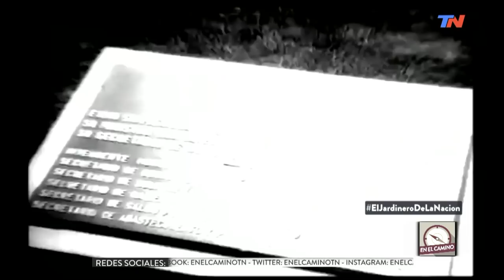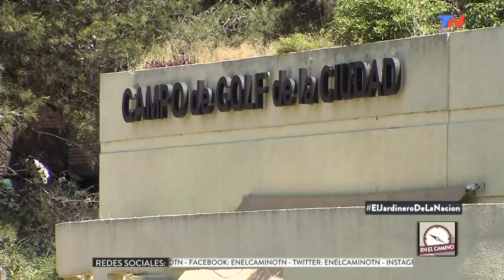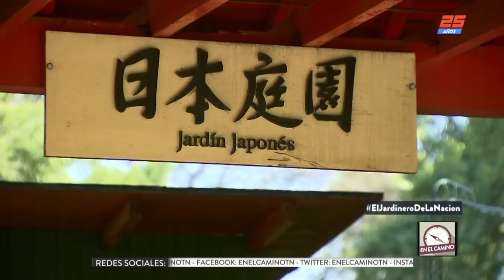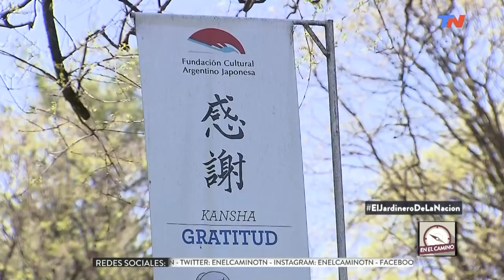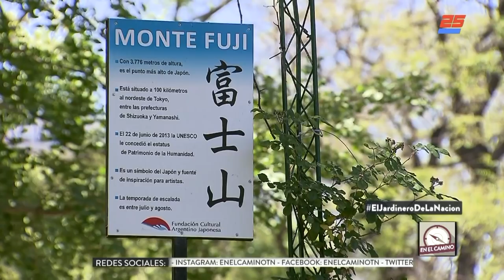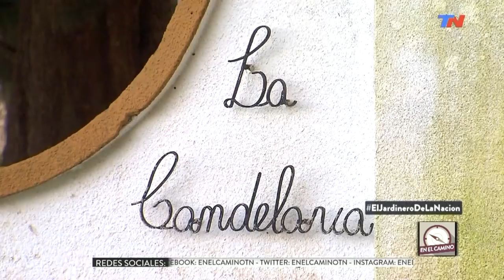El jardinero de la nación | EN EL CAMINO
Programa de "En el Camino" emitido el Viernes 16 de Noviembre de 2018.